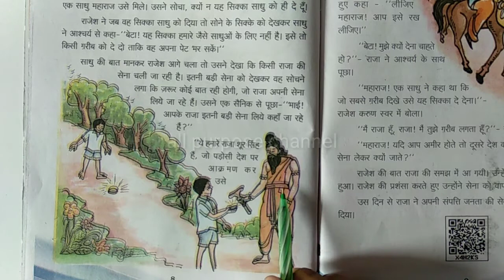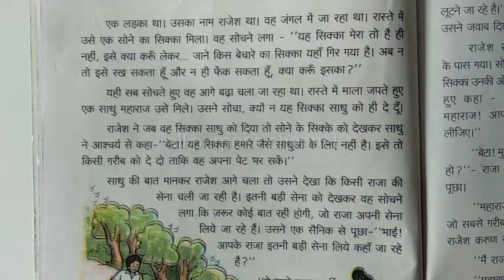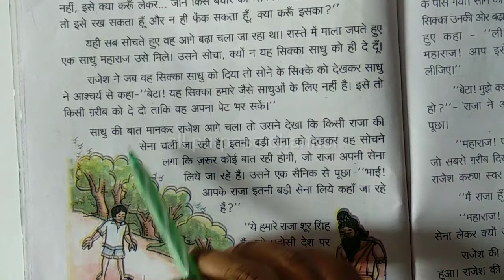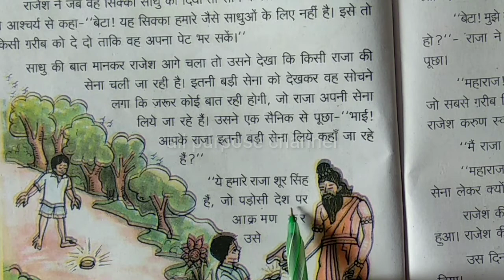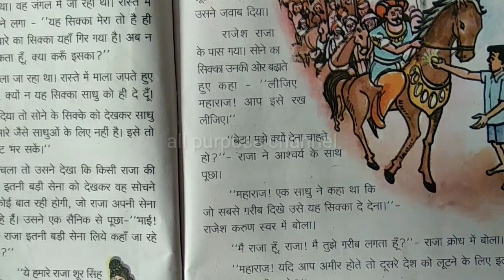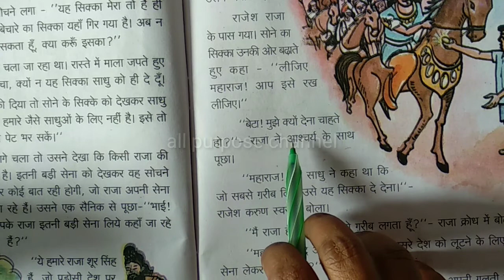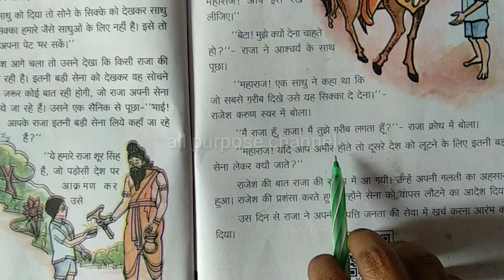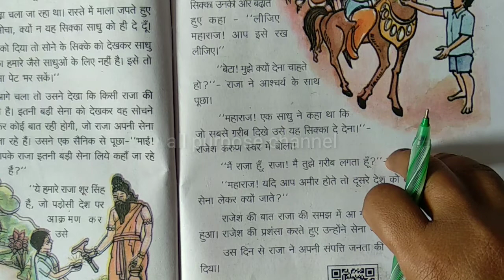8th class hindi 2nd lesson